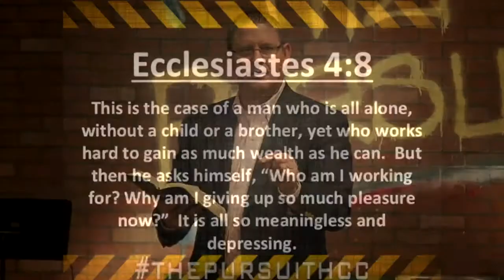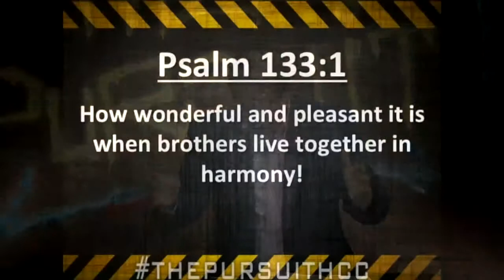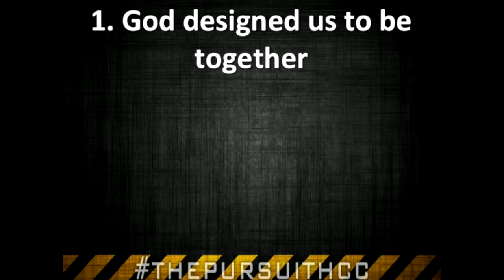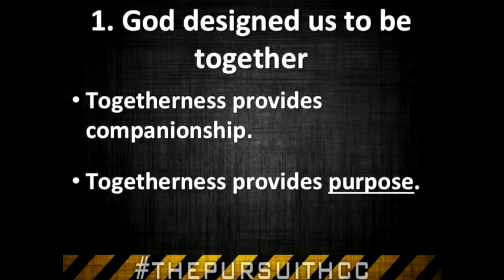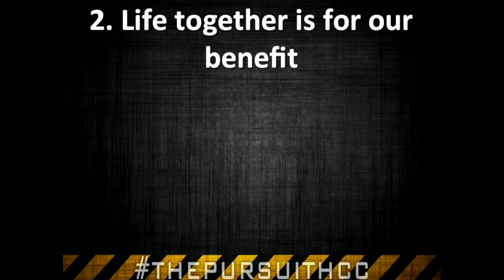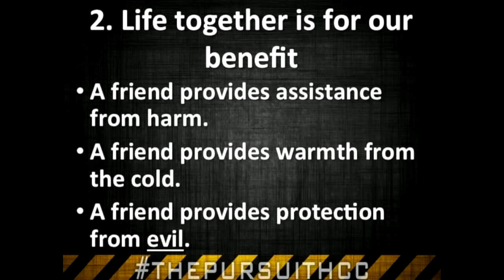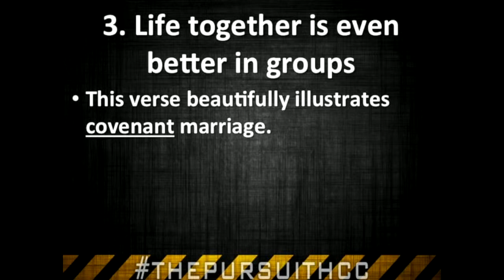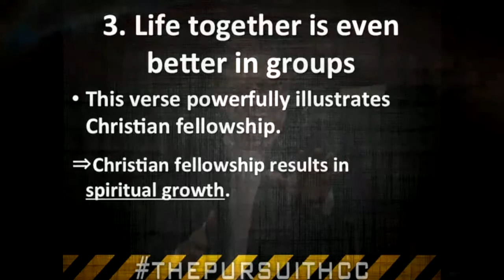Together Is Better - 9/28/14